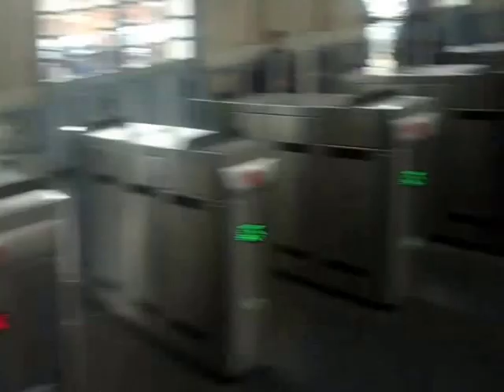To pa bajo, Aranjuez, fuente la teja y cervezas, que más deseas